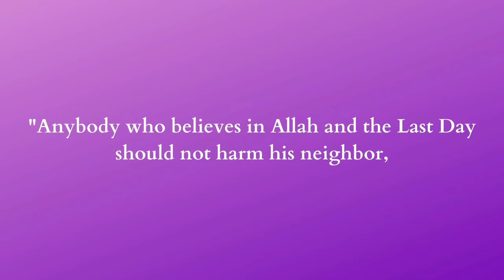Anybody who believes in Allah and the Last Day should not harm his neighbor,